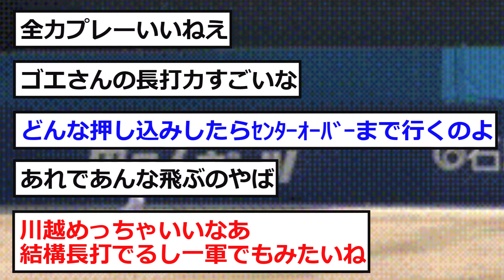【中日】川越さん、実質ランニングホームランの激走